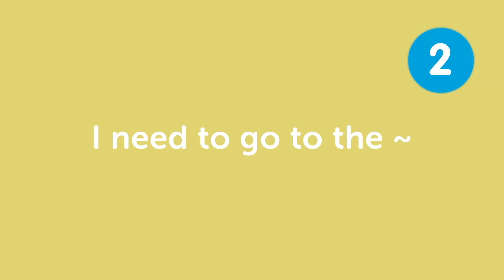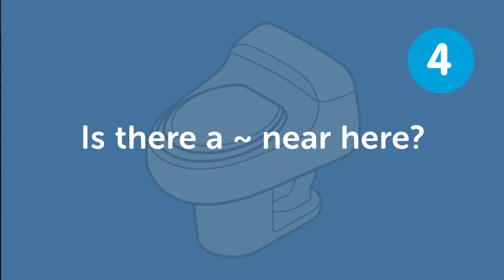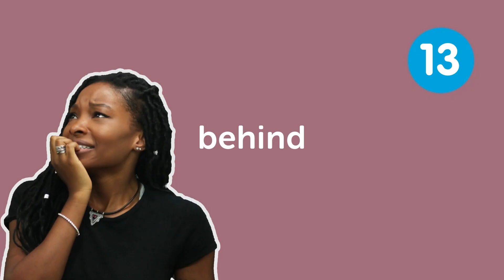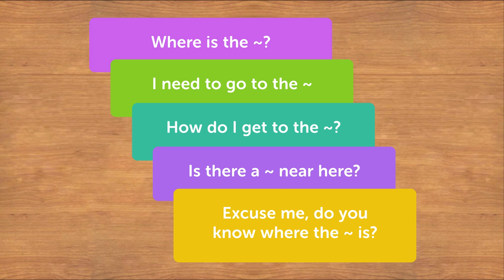Learn How to Ask and Give Directions in English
In this series, we teach you English words and expressions for everyday life that you must know if you're a an absolute beginner.